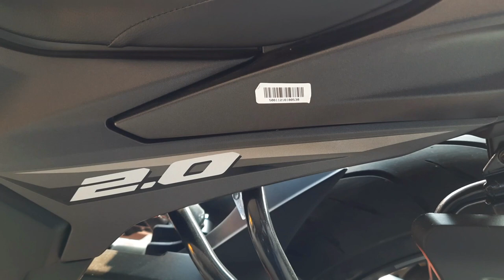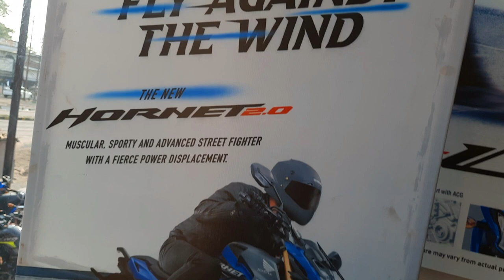NEW HORNET 2.0 WALK -ARROUND 2021,BEST 5 BIKES UNDER 100000rs /Hornet 2.0 Review 2021.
Kanpuria Nikhil
NEW HORNET 2.0 WALK -ARROUND 2021,
BEST 5 BIKES UNDER 100000rs /Hornet 2.0 Review  2021
bike for college boy under 100000
best bike unader 1.5 lack
hornet top speed review
Video Acchi Lagi To Like kre Bina mat Jana.

THIS THING I USED -
MY CAMERA
MY TRIPOD
MY LEPTOP
MY RINGLIGHTE
MY HEADPHONE
MY PHONE
MY GORRILA POD
MY BLUTOOTH SPEAKER
MY RIDING JACKET
MY HELMET
MY SMARTWATCH
MY COMPUTER TABLE
MY STUDIO CHAIR
MY COLLER MIC
MY VLOGING MIC
MY KEYBOARD COMBO
MY BULLETS
MY SD CARDS
UHD CARD
MY RIDING BOOTS
MY BIKE MOBILE HOLDER
BIKE THROTEL ASISIT

Instagram pe follow kar lo 👇👇
youtuber_Kanpuria_NIKHIL